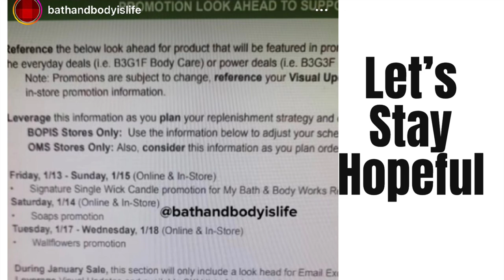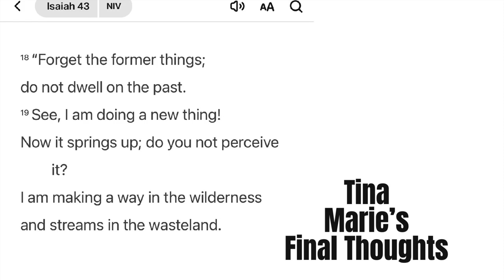BATH & BODY WORKS DAILY DEALS SPRING FLOOR SET 2 IS ROLLING OUT + MORE CANDLE NEWS NETWORK